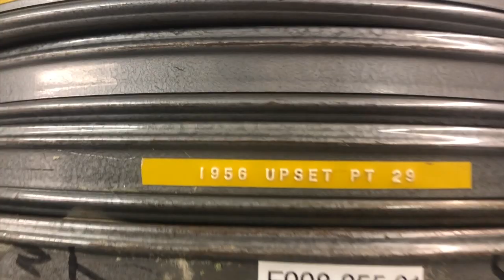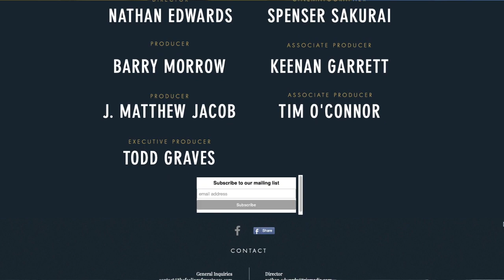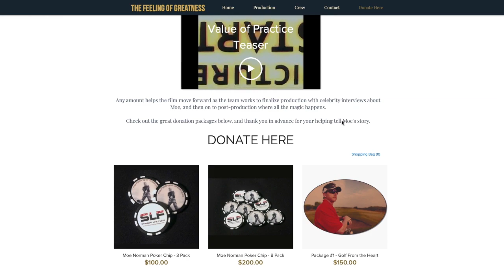The Moe Norman Documentary is making history and you can be a part of it.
This is how the Moe Norman Documentary is developing as we head for the 2020 Toronto Film Festival.